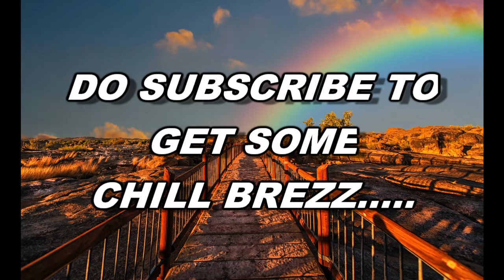NATURE MUSIC | HAPPY MUSIC | RELAX MUSIC | LONELY MUSIC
coffee music
sleep music
night music
romantic music
lonely music
nature love
relax music
happy music